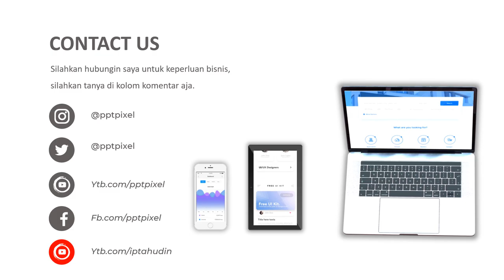Iklan mobil bekas, mobil baru, penjualan kendaraan, auto 2000, mobil, avanza, showroom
Iklan mobil bekas, mobil baru, penjualan kendaraan, auto 2000, mobil, avanza, showroom. Video berikut adalah video company profile perusahaan digital. Nama perusahaan di video ini hanyalah fiktif belaka. Hanya sebagai contoh saja.